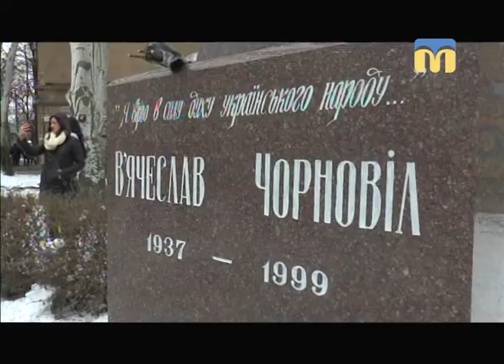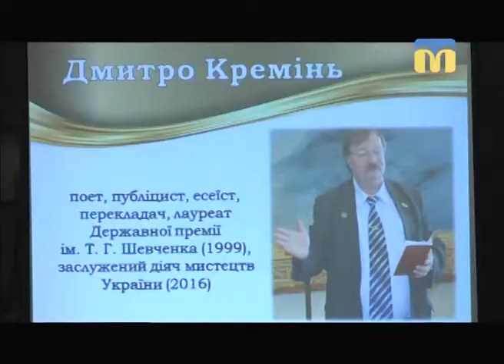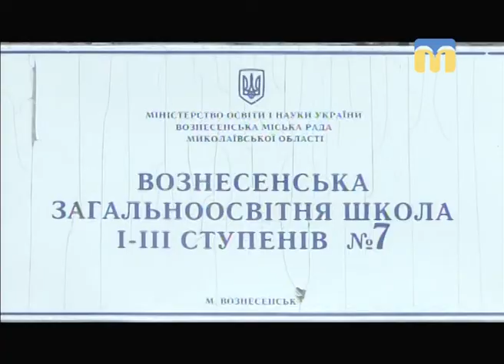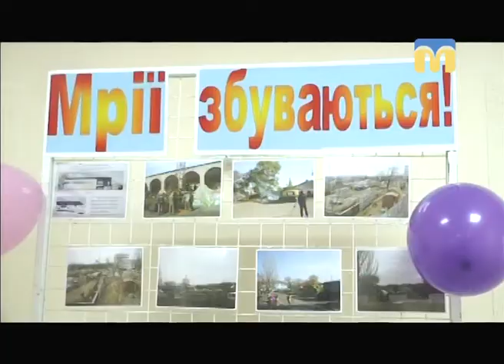Телевізійні новини Миколаївщини - 13:30 - (22.01.2018)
Інформаційна картина дня (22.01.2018) поглядом кореспондентів телеканалу “Миколаїв” (випуск новин —  13:30):
- День Соборності відзначили в Миколаєві;
- ситуація в зоні проведення АТО;
- теракт у Кабулі: серед загиблих миколаївський льотчик;
- внаслідок пожежі згоріло два автомобілі;
- літературно-мистецький вечір у музеї імені Василя Верещагіна;
- нова спортзала у Вознесенській школі;
- штормове попередження.